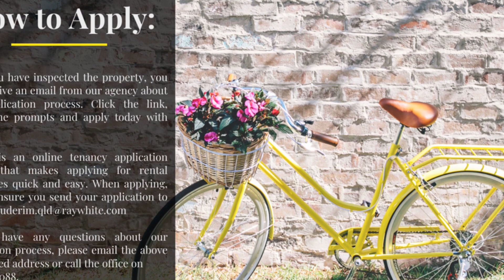BUDERIM, Queensland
This well-equipped property is ready to move in before Christmas an outstanding location on top of Buderim and only a short trip down to the Sunshine Coast's best beaches, Cafes & shopping.

Features include -
- Generous bedrooms with ceiling fans
- Ensuites for 2 bedrooms both with dual shower heads
- Ducted air conditioning with zone controls
- Central kitchen & living area with raked ceilings
- Gas cooking & dishwasher in the kitchen
- Plumbed fridge space
- Tiled flooring throughout
- Public transport within meters
- Double remote access garage with secure gated access
- Covered deck with privacy blinds, ceiling fan & SW aspect
- Plunge pool with a monthly service, tenants to pay for chemicals
- Small pet considered

Please get in touch to arrange your private inspection 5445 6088 - Address available on request

HOW TO APPLY:
Once you have inspected the property, you will receive an email from our agency about our application process. Click the link, follow the prompts and apply today with 2Apply!

2Apply is an online tenancy application system that makes applying for rental properties quick and easy.